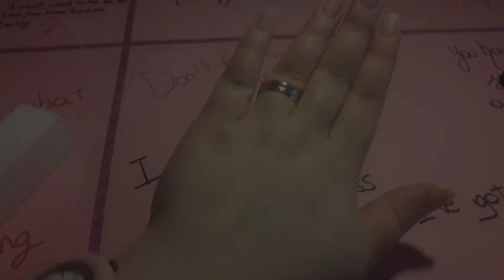💅🏻MI FACCIO LE UNGHIE CON IL SEMIPERMANENTE💅🏻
🔴Se il video ti è piaciuto, lascia un pollice in su 👍

Ciao a tutti! Eccomi tornata con un video un po' diverso dal solito, nel quale vi mostro come applico il semipermanente sulle mie unghie.💅🏻💅🏻
Ci tengo a precisare che non sono un’ onicotecnica di professione e quindi questo video ha il solo scopo di intrattenervi e proporvi qualcosa di un po’ diverso dal solito. Vi lascio qui sotto i link per acquistare i prodotti che ho utilizzato anche io, che trovo molto validi ed economici. Fatemi sapere se vi è piaciuto il video e se avete qualche consiglio scrivetemelo qui sotto nei commenti, sarò felice di leggervi!💖

LINK AMAZON PER ACQUISTARE SMALTI

Base e Top Coat Elite 99

Smalti colorati Elite 99